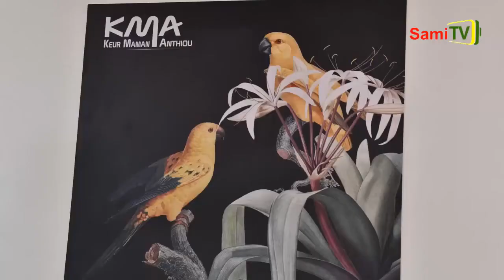Le leadership avec El Hadji diedhiou